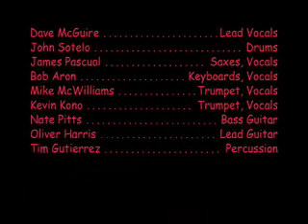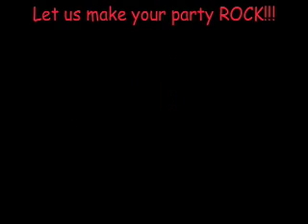Pacific Standard Time Slide Show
Pacific Standard Time is a 9 piece band located in the San Francisco Bay area. We are available for Parties, Clubs, Weddings, and any other event where great music is required.